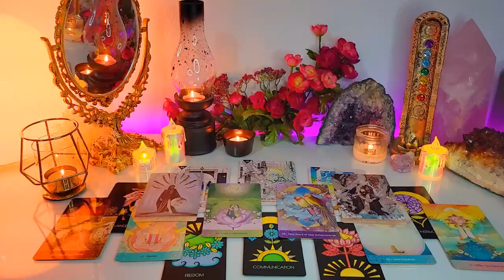VIRGO MY GOODNESS😱SOMETHING BIG WILL HAPPEN TOMORROW YOU MUST BE CAREFUL....! VIRGO MAY 2024 TAROT